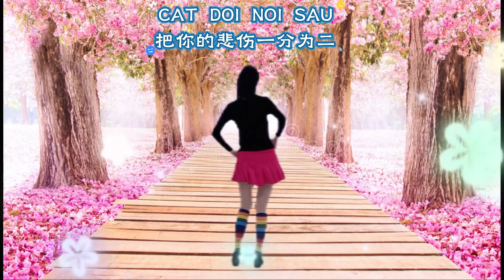CAT DOI NOI SAU 把你的悲伤一分为二｜好听好跳网红越南舞曲 ｜背面演示～20231104